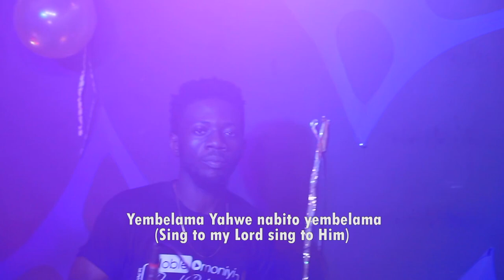Mighty God Medley (OFFICIAL VIDEO) Noble Omoniyi | Makossa and Soukous African Praise Medley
Gratitude is a way of life. The more you express gratitude, the more you get more things to be thankful for. The Bible in Psalm  29:1-4  Says: “Give unto the LORD, O ye mighty, give unto the LORD glory and strength. Give unto the LORD the glory due unto his name; Worship the LORD in the beauty of holiness. The voice of the LORD is upon the waters: The God of glory thundereth: The LORD is upon many waters. The voice of the LORD is powerful; The voice of the LORD is full of majesty.”

In this spirit, Mighty God Medley by Noble Omoniyi is a way we join with advocates all over the world to give thanks to our God for all that he’s done and all he is doing.
Get your dancing Shoes and Praise God like never before.

PROD: JOEYDAFIDI
SUNRIZERECORDS

LYRICS:
We give you glory lord you’re a mighty God
(We give you glory lord your the mighty God)

You’re the God who reigns on heaven and on earth.

You are a mighty man of war, you are a mighty God

Yes you are a mighty God, we give you glory

For everything, you have done for me. I give you glory.

(Alright now )
Mighty mighty mighty mighty /8x

You are a great and  mighty God we give you glory
We give you glory lord you are a mighty God

Make a joyful noise o ye people.
Let me hear you scream

* Baba mimo mimo wa so pe o mo dupe.
(Holy father I’m here to give thanks)
Mo dupe
(I give you thanks)

Ore to Se Laiye mi o po
(Your goodness in my life is numerous)
Mo dupe ore igba ta ti bimi
(I’m grateful for my birth)
Lat’ omo wo titi di aKoko yi
(From my childhood till now)

Egberun Ahon koto yin o o
(A thousand tongues is not enough)
Gbogbo irun ori mi ko to San ore
(The hair on my head isn’t enough to pay you)

Ope lope jesu laiye mi o
(If not for Jesus in my life)
Nibo ni n ba wa bi ko se Oluwa o
(Where would I be if not for God)

Oba to po nipa ati agbara
(The King that is rich in might and power)

Alagbada ina
(Clothed with fire)
Alawo tele orun
(With the undergarment of sun)

Oran mo nise faya ti o.
(You send a child stay with the child)
(Atini leyin lojo ogun le o)
One’s supported in battle.

Alanu olowo gbogboro o
(Merciful, With outstretched arms)
Adagba matepa arugbo ojo
(Ancient of days that doesn’t grow old)

O  fun e l’ayo
(He gave you joy)
O da e lare
(He gave you victory)

O segun fun o
(He won your battles for you)
Otun aiye re Se.
(He refurbished your life)

Wa gbope wa
(Accept our thanks
baba agbalagba
(Big father)

Awayin o o
(We give you praise)
A dupe o.

Wa milele wa milele (Everlasting/Forever)
(Everybody Can I hear u say)
Mungu wa Baraka ni Yesu (God of blessings is Jesus)

Mungu wa Baraka ni Yesu Yahweh (God of blessings is Jesus)

Hu hu hu hu hu hu

wamilele mungu wa baraka ni yesu
(Jesus is the Eternal blessing)

Luwe luwe luwe luwe
Luwe yesu luwe

Otu aka chineke anyi di e
(Show me the size of Your God)

Agidigba eh Agidigba eh
(My God is big and strong)

Bianu kanyi kelenu Jesus!
Heeeeeeey
Obuya bu chukwu
Heyyyyy
Obuya na echendu mo
Heyyyyy
Obuya bu chukwu
Heyyyyy

Akheko ofana nawe Yahweh
(There is no one like you, Yahweh)

(Praise him praise him praise him praise him.)

Ose iye
You don win o
Ose iye
Lift Jesus higher
Lift him higher

Higher higher higher
Lift him higher

Oh oh my God is good o
Everything na double double

Wa wo Oluwa Dara
(Come and see My lord is good o)

I Call him ebube dike
(I call him Glorious warrior)
Jehovah jireh Ebube dike
(Jehovah Jireh Glorious warrior)

Ha ha eh  Jehovah jireh Ebube dike

Jehovah Nissi Ebube dike
(Jehovah Nissi Glorious warrior)

Ha ha eh eh  Jehovah jireh Ebube dike

I Call him ebube dike Mighty man
Ebube dike.
(Glorious Warrior)

Jehovah Rapha Ebube dike
(Jehovah Rapha Glorious warrior)

IMOLECRAFT